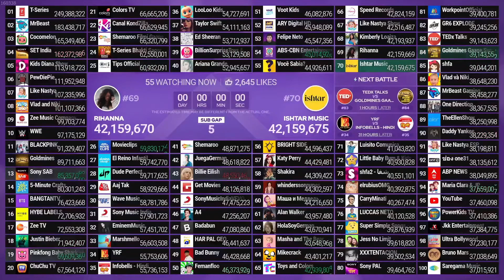Ishtar Music Passing Rihanna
Credit: MDM